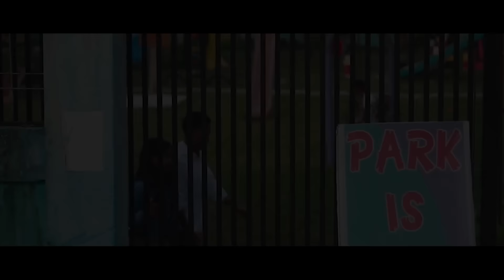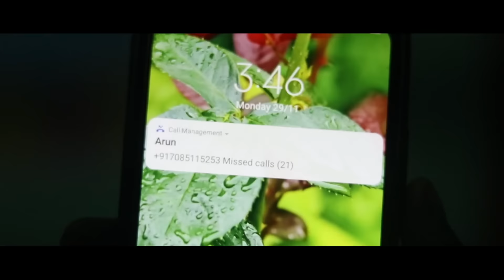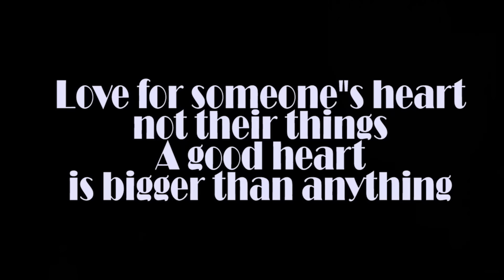SHORT FILM// TAQDEER// SAD LOVE STORY.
Director, Screen Play, Cemara,Edit: Januso Pul.
    Cast: Arun Pul
              Begiftlu Tulang

         Side  artist
          Zumaiti Pul
          Akolso Pul
          Niyabi Minin
         Nasamso pul
        Wanggan Ganam